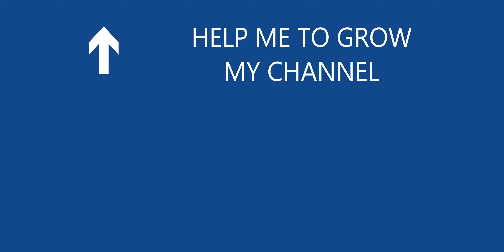Bhilwara to Udaipur 02 2023 Pur | Karol | Gangapur | Potlan | Kunwariya | Dhoinda| Nathdwara| Sukher